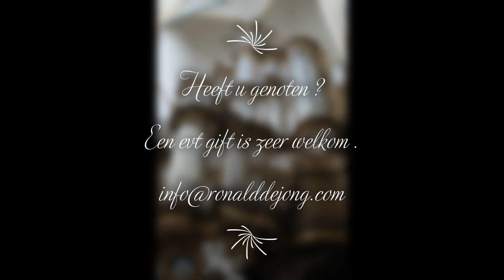Elegie over ps 119 Ronald de Jong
Elegie over ps 119  Ronald de Jong . Een meditatieve  improvisatie ( uit een set van 4 , de andere delen zal ik nog zal plaatsen)
Improvisatie gemaakt op mijn Hauptwerk orgel met sampleset Kampen.
De improvisatie is zoals al mijn improvisaties, zonder voorbereiding tot stand gekomen .